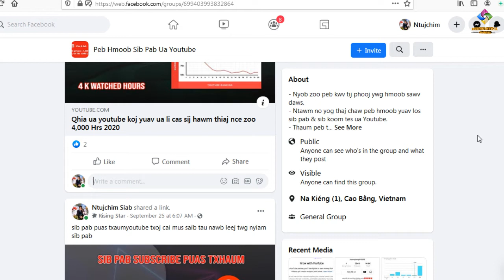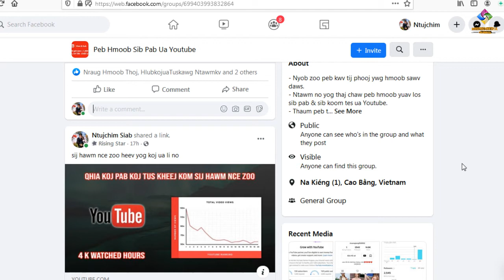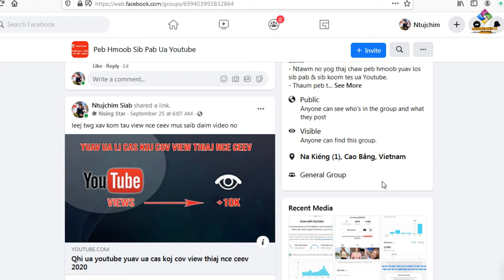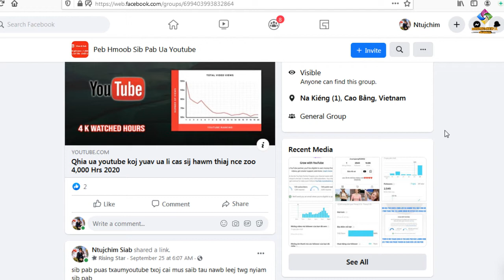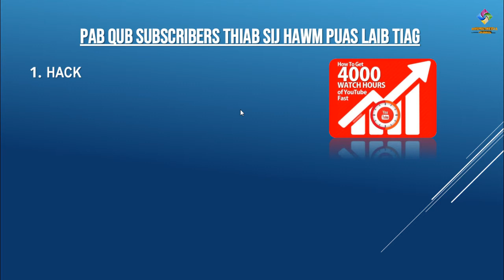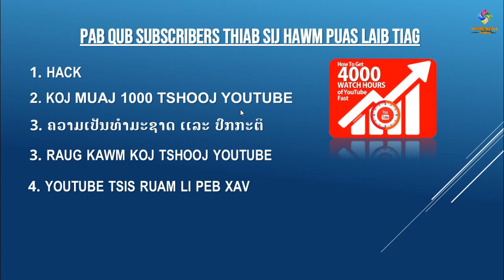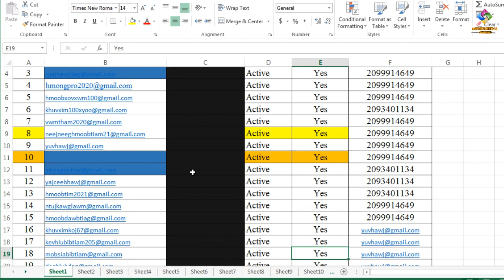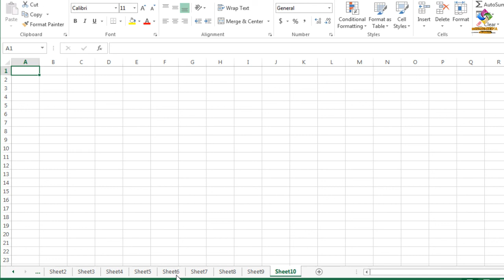Qhia ua youtube pab rub subscriber thiab sij hawm 2020